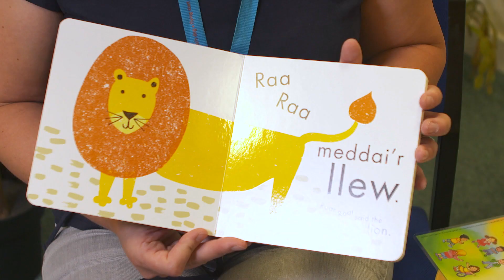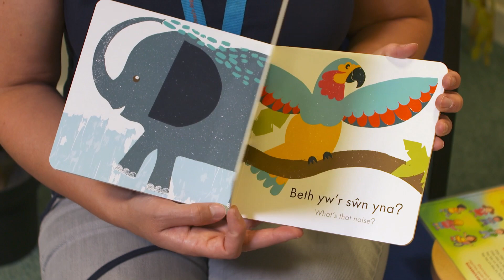BookTrust Cymru: Bookstart in Wales Health Visitor training - Baby pack - Cymraeg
BookTrust Cymru: Hyfforddiant Ymwelwyr Iechyd Dechrau Da Cymru - Dechrau Da Babi - Cymraeg

BookTrust Cymru - Bookstart in Wales Health Visitor training. Bookstart Baby pack.